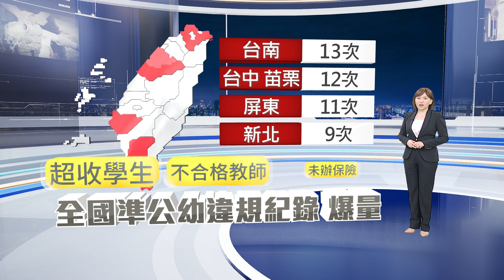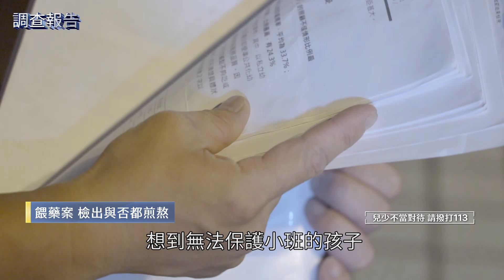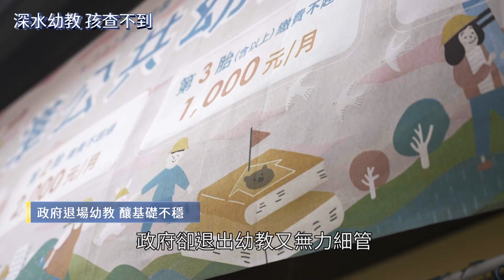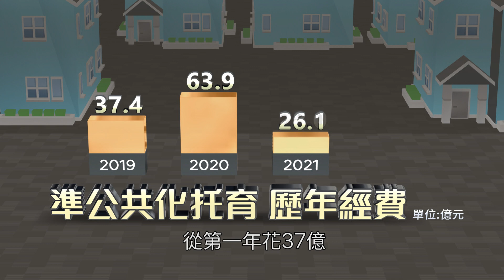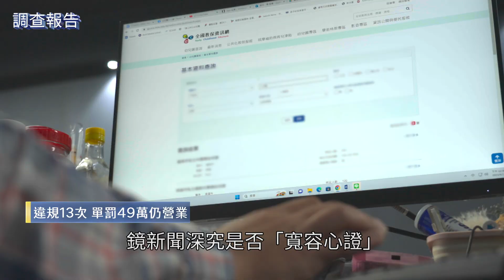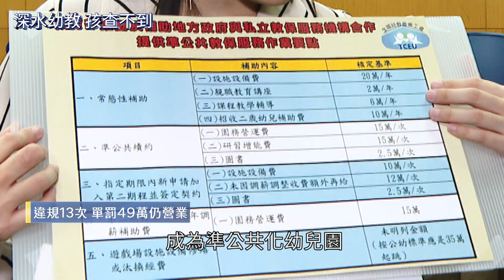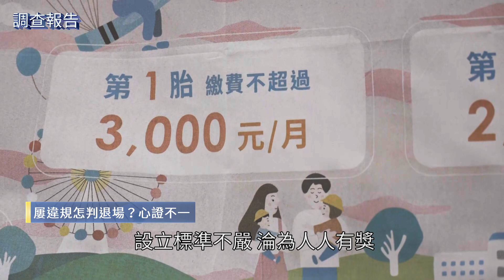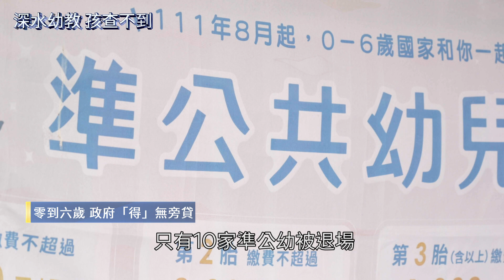追違規十次幼兒園沒退場！虐童陰影空包稽查 官員寬容要不「得」 違規大戶仍經營 幼兒園怎安全？｜鏡新聞調查報告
新北餵藥事件餘波盪漾，各地幼兒園不當對待頻傳，鏡新聞推出「深水幼教『孩』查不到」系列追蹤，調查政府這五年花了292億預算，改善私立幼兒園、轉而掛「準公共幼兒園」的政策，不過檢視全台1859家準公幼，這五年只有十家因為爆發虐待等重大事件被解約，但現行多個直轄市，仍有違規被裁罰高達13次、還沒退場的「準公」幼兒園，不是超收就是師資不符，明明拿政府百億資源，不該好好被檢視，給家長一個安心托育的環境嗎？細究現行法令，載明違規多次不改地方政府「得」要求退場，但真的有徹底執行嗎？鏡新聞記者傅家慶、呂紹伯、詹皓帆等人持續追查，揭露政府如何查與不查？為何違規大戶的幼兒園仍能繼續營業？孩子的安全竟然這樣把關！

為何幼兒園不當對待事件層出不窮？根源於1961年政府退出幼教市場。這年人口激增，政府將有限資源集中到小學教育，師範體系停招幼教科，埋下至今幼教師生不足，師資不齊的遠因。然而既然人口激增，零到六歲的照顧需求也激增，早年農村社會，寄望婦女照顧，然而後來經濟起飛，婦女也加入就業市場，空出的照顧需求造就私人幼兒園如雨後春筍成立，但政府卻無力細管，幼兒園亂象至今仍層不出窮。其中，1992年的健康幼稚園火燒車事件，便是因為校外教學遊覽車不合格，釀成燒死23人的悲劇。台灣零到六歲的教育環境，原來如此脆弱與不穩